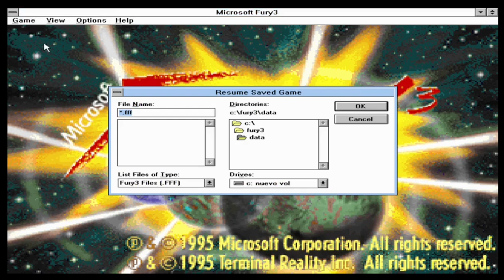FURY3 3 : GUARDIAN MADNESS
Fury³ is Flight Simulator made by Terminal Reality and published by Microsoft for Windows 3.1/95 on 1995. The player is a terran pilot, flying on many missions along different planets to stop the Bions.